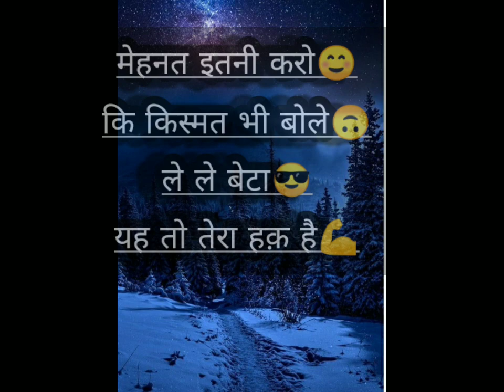मेहनत इतनी करोकि😜😣 😃 भी बोलेले ले 😣😃😖😀💪shortvideo #२५३